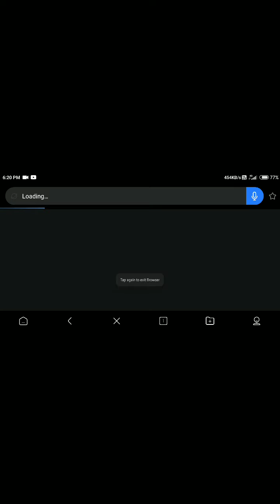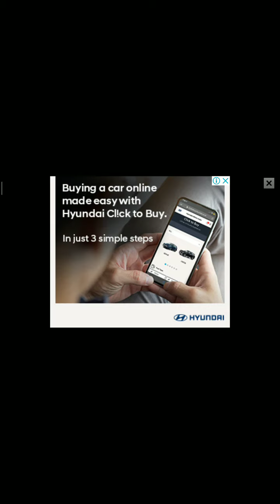Train racing 3d